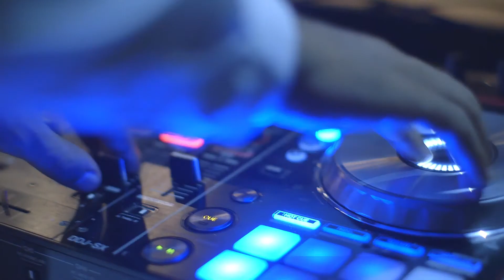Got You Covered DJs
Got You Covered is proud to be Arizona’s premier entertainment company, working with incredible people to help create amazing memories since 2003. From weddings and life's important milestones to social and corporate events, we really do have you covered! Our mission is to connect you with professional, quality entertainment for your upcoming special event so you can focus on having fun and enjoying the moment. Our team works directly with you, the entertainment and the vendors throughout the entire process, making the event stress-free for everyone involved.